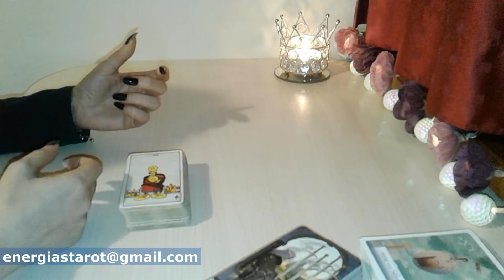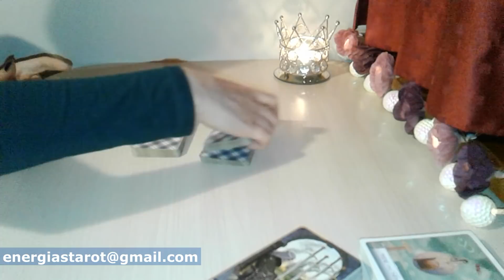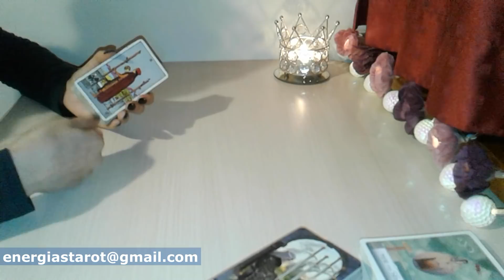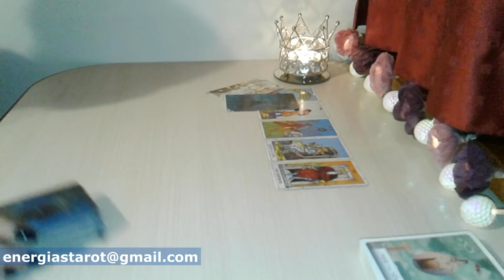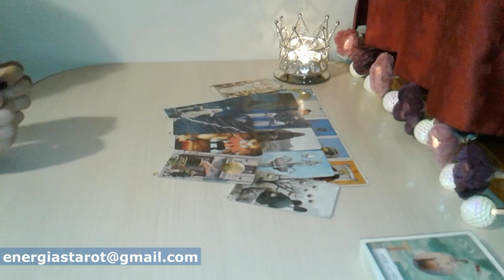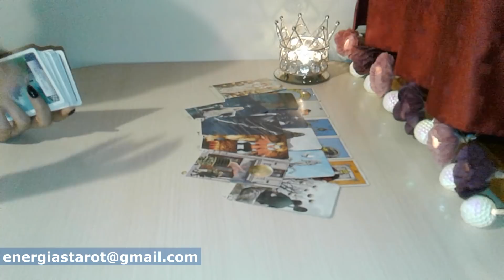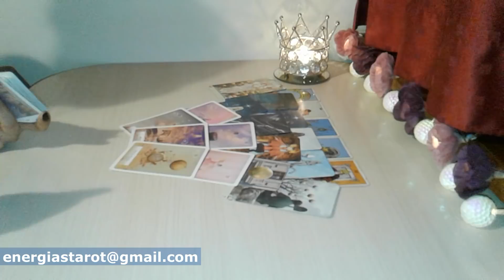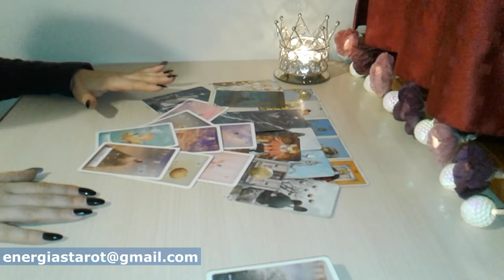♏️ Abre los ojos 👀 a esa puerta | Escorpio Abril 2020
𝗔𝗾𝘂í 𝘁𝗲 𝗱𝗲𝗷𝗼 𝘁𝘂 𝗹𝗲𝗰𝘁𝘂𝗿𝗮 𝗷𝘂𝗻𝘁𝗼 𝗵𝗼𝗿ó𝘀𝗰𝗼𝗽𝗼 𝗱𝗲 𝗲𝘀𝘁𝗲 𝗺𝗲𝘀 𝗱𝗲 𝗔𝗯𝗿𝗶𝗹 𝗰𝗼𝗻 𝗲𝗹 𝗲𝗳𝗲𝗰𝘁𝗼 𝗾𝘂𝗲 𝘃𝗮 𝗮 𝘁𝗲𝗻𝗲𝗿 𝗲𝗻 𝘁𝘂 𝘀𝗶𝗴𝗻𝗼, 𝗽𝗮𝗿𝗮 𝘁𝗲𝗻𝗲𝗿 𝘂𝗻𝗮 𝗹𝗲𝗰𝘁𝘂𝗿𝗮 𝗺𝗲𝗷𝗼𝗿𝗮𝗱𝗮, é𝗰𝗵𝗮𝗹𝗲 𝘂𝗻 𝘃𝗶𝘀𝘁𝗮𝘇𝗼 𝗮 𝗹𝗼𝘀 𝗼𝘁𝗿𝗼𝘀 𝘃í𝗱𝗲𝗼𝘀 𝗱𝗲 𝘁𝘂 𝘀𝗶𝗴𝗻𝗼 𝗹𝘂𝗻𝗮𝗿, 𝗮𝘀𝗰𝗲𝗻𝗱𝗲𝗻𝘁𝗲 𝘆 𝘃𝗲𝗻𝘂𝘀. 𝗔𝘃𝗲𝗿í𝗴𝘂𝗮𝗹𝗼𝘀 𝗲𝗻 𝗮𝘀𝘁𝗿𝗼.𝗰𝗼𝗺

𝗨𝗻 𝗮𝗯𝗿𝗮𝘇𝗼.

escorpioabril2020trabajo